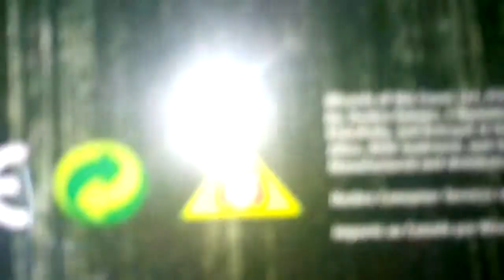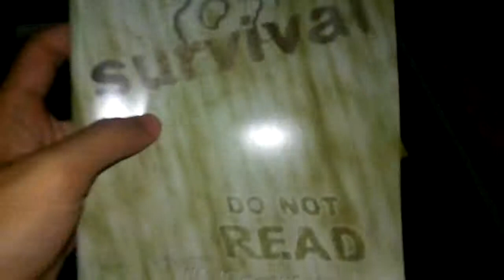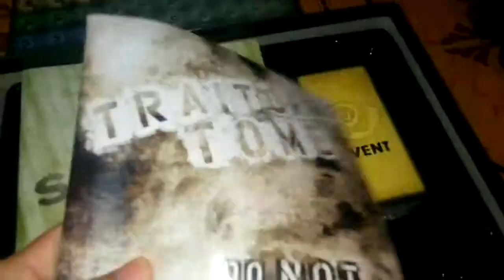BETRAYAL AT THE HOUSE ON THE HILL (bản gốc US)(P.1) _ Bộ boardgame quá đẹp!!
Giá bộ này là 1tr350 ngàn. Bộ này mình sẽ review thật kĩ nên video sẽ hơi dài. :)
Just enjoy your life_RVML